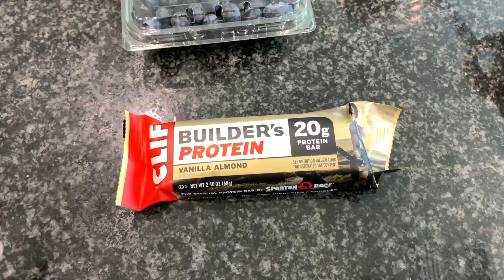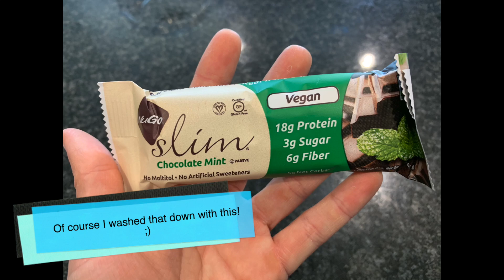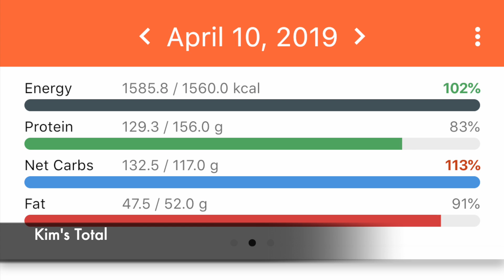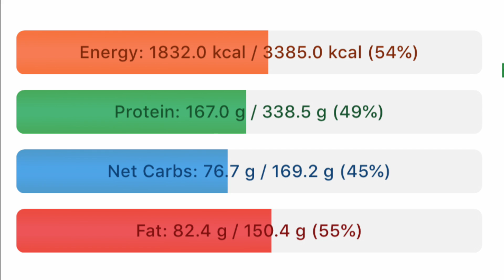What WE Eat In A Day! | VEGAN | #32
Protein Pancake Recipe:
3 cups Buckwheat Flour
2 servings (4 scoops) Orgain Vanilla or Chocolate Protein Powder
3 eggs (or equivalent of in egg replacer - I use the Bob's Red Mills)
1 to 2 tbsp cinnamon
1/2 tbsp baking powder
1/2 tbsp baking soda
3 cups soy milk

🥄In The Kitchen Favorites🥄
✧ Cosori Pressure Cooker
✧ Shop Online Using EBATES!! - Get Cash Back!
✧ Erin Condren - Get $10 Off! -

I really appreciate when you use my personal links. These links can give me a commission. I will always mark those links with ✧, I will always be honest with you all & I really appreciate your support! XO